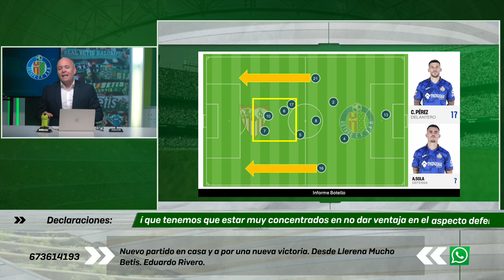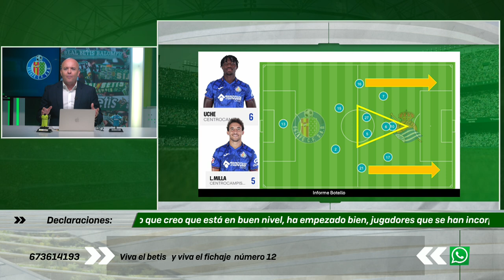Informe Botello del Getafe